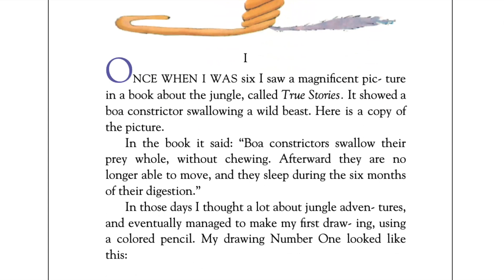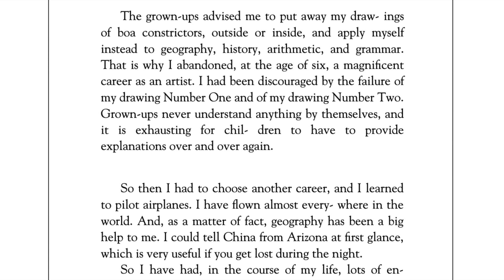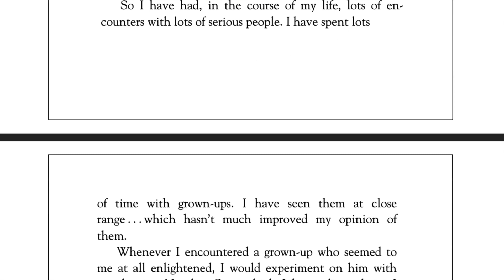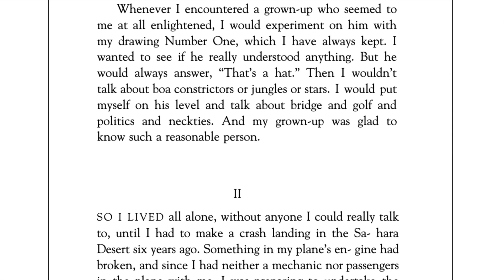The Little Prince Audiobook w/ Text - Chapter 1